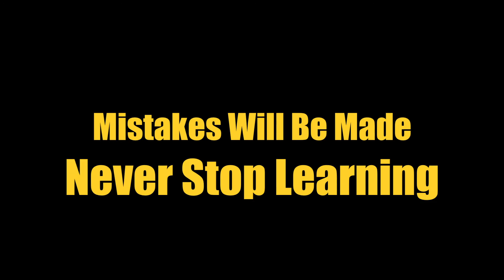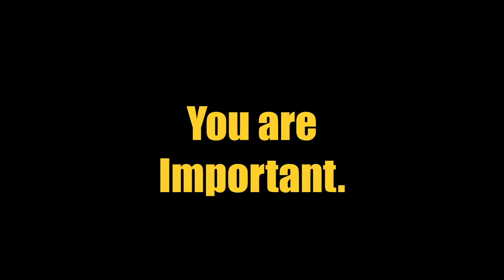Bougie Blog Special | Post Undergrad Survival Guide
Hey Frandz!

AHHHH!!! It's been LITERALLY 3 MONTHS since I've last posted a video! SOOOO SUPER DUPER UBER SORRY!!! PLEASE FORGIVE MEEEE!

 Now that I am getting my head around my new job (yay!) I can FINALLY get back into the swing of things and post videos on the regular!

So this video is dedicated to the SMCM Class of 2015 who graduated today!! I love you all and am sooo proud! I hope that some of this advice will help you all in navigating your way through the real world to become SUCCESS which YOU WILL!